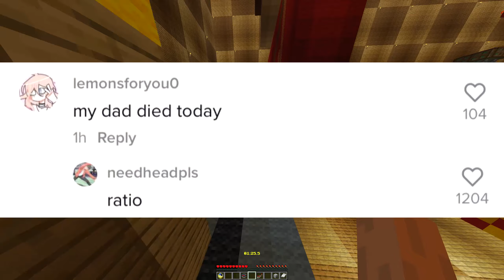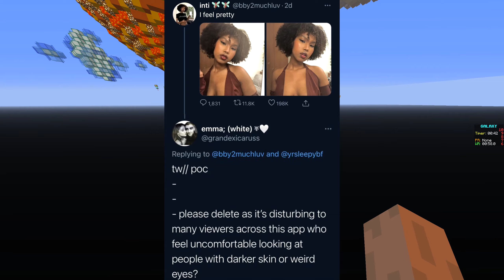Gen Z Is ACTUALLY CRINGE..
A Twitter account know as ' Gen Z Moments ' has recently gained popularity from posting some of the most cringe Gen Z TikTok moments .